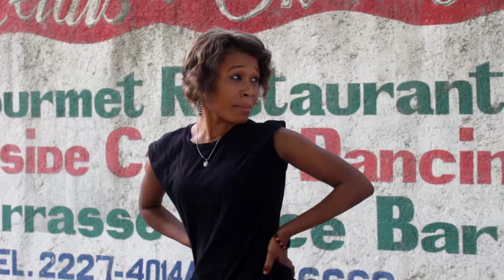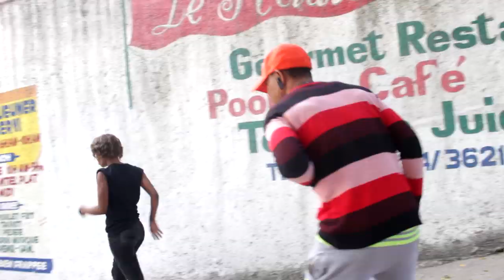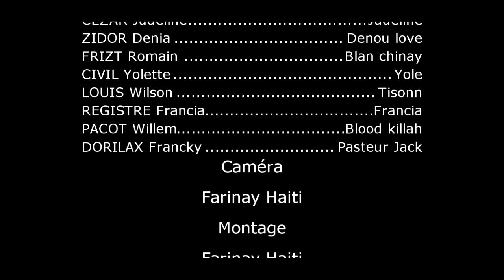LOM JALOU EPISODE #12” TCPH ,FARINAY”